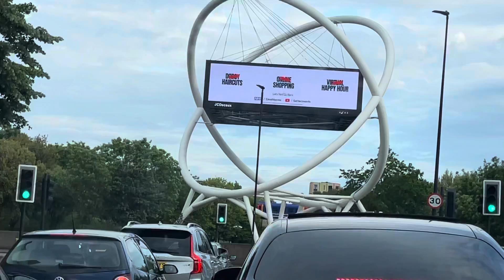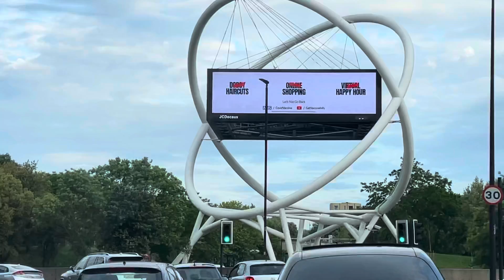Just finished work I’m so glad I’m going home